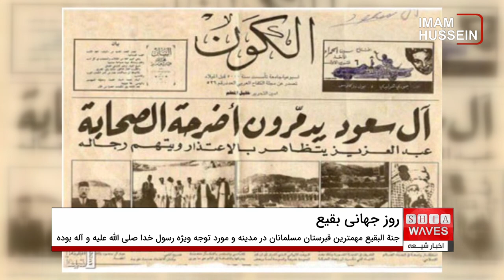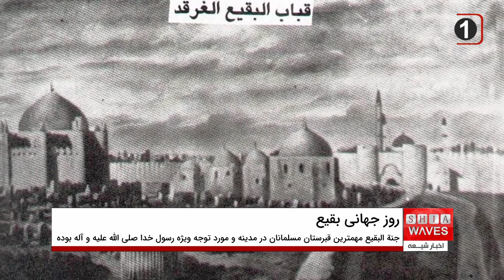هشتم شوال .. روز جهانی بقیع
امروز، هشتم شوال، روز جهانی بقیع به شمار می رود.
بزرگ مرجع جهان تشیع، آیت الله العظمی سید صادق شیرازی دام ظله، چند سال پیش در یکی از سخنرانی های خود، هشتم شوال را به عنوان روز جهانی بقیع نام گذاری کردند.
معظم له همواره در سخنرانی های خود بر لزوم تلاش هر چه بیشتر مسلمانان و شیعیان سراسر جهان برای اعمال فشار علیه حکومت سعودی با هدف بازسازی حرم ائمه اطهار علیهم السلام در قبرستان بقیع در شهر مدینه منوره تاکید داشته اند.
گفتنی است، بقیع، که نام دیگر آن "جنة البقیع" یا "بقیع الغَرقَد" است، مهمترین قبرستان مسلمانان در مدینه بوده و بنابر روایت های اسلامی، مورد توجه ویژه رسول خدا، حضرت محمد مصطفی صلی الله علیه و آله بوده است.
بقیع، محل دفن چهار تن از امامان معصوم و بسیاری از صحابه و تابعین است. تا پیش از تخریب‌ها در سال ۱۲۲۰ قمری و سر انجام ۱۳۴۴ قمری به دست سنی های تندروی وهابی، بقعه‌ هایی بر قبور ائمه بقیع و دیگران وجود داشته است.
بنا بر گزارش‌ها، بارگاه امامان شیعه، بیت‌الاحزان و چند بقعه دیگر، در سال ۱۲۹۷ قمری در قبرستان بقیع پابرجا بوده است. این بناها پس از تخریب اول، و در پی بازپس‌گیری مدینه از وهابیان، بنابر دستور محمود دوم، سلطان امپراتوری عثمانی، در سال ۱۲۳۴ قمری ساخته شده بود.
چنانکه مراد میرزا، فرزند عباس‌میرزا و مشهور به حسام‌السلطنه، در کتاب خود نوشته، دست‌کم تا سال ۱۲۹۷ قمری، در بقعه امام حسن، امام سجاد، امام باقر و امام صادق علیهم السلام در قبرستان بقیع، علاوه بر محراب، ضریح چوبی سبز رنگی وجود داشته و بیت الاحزان منسوب به حضرت فاطمه زهرا سلام الله علیها پشت بقعه چهار امام شیعه بوده است.